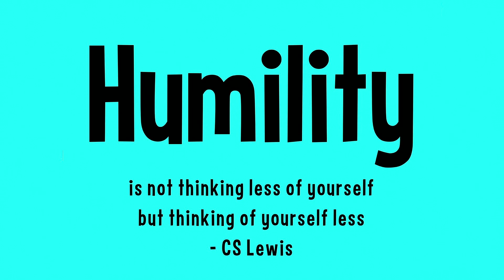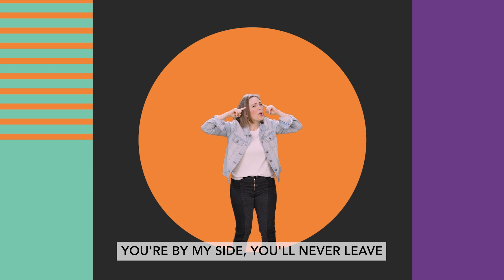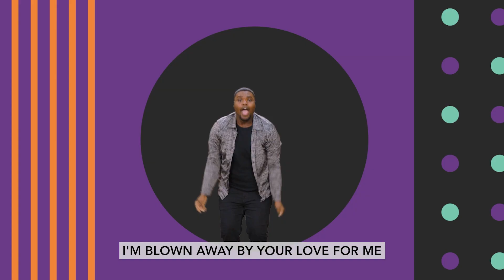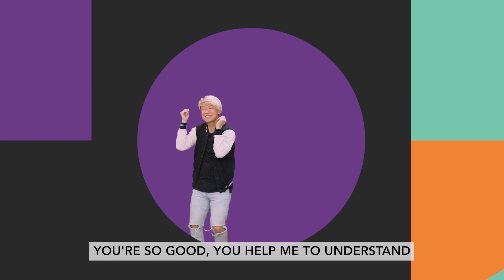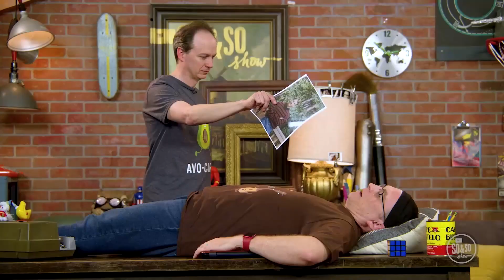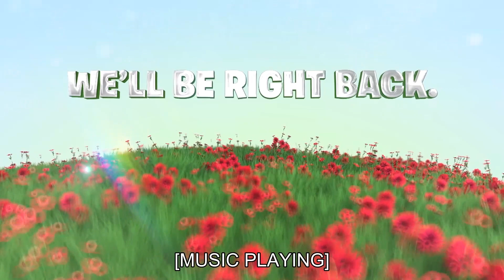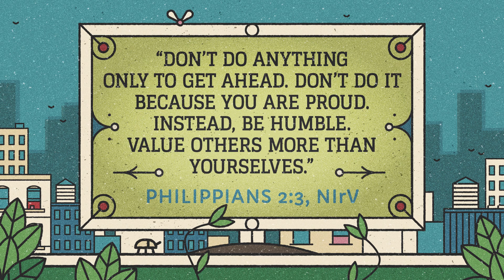Uptown Kids Wk 1 02.04.23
We live in a “me-centered” world, where people act as if the world revolves around them. It can be hard to work out how we can live within that.  Do we follow it or is there a better way?  Well, Jesus teaches us a better way.  That life doesn't have to be all about us.  In fact, Jesus showed us that a life lived with us NOT at the centre is an exciting adventure, one where humility and learning to put others first is at it's heart.  After all, that's what Jesus did with his life.